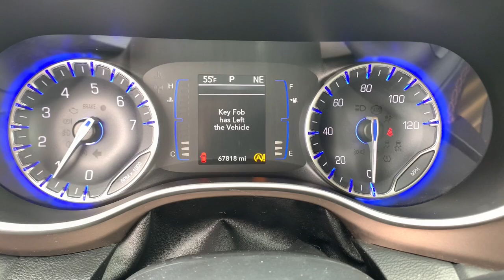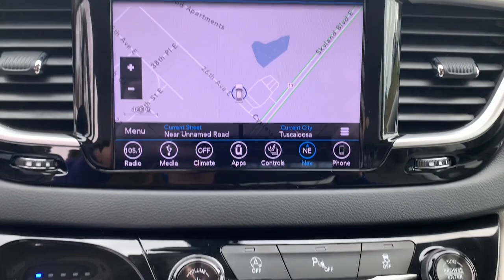2018 Chrysler Pacifica Tuscaloosa AL, Northport AL, Bessemer AL, Birmingham AL, Columbus MS P9456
Bright White Clearcoat Used 2018 Chrysler Pacifica available in Tuscaloosa, Alabama at Townsend Nissan. Servicing the Northport AL, Bessemer AL, Birmingham AL, Columbus MS area.
2018 Chrysler Pacifica Touring L - Stock#: P9456 - VIN#: 2C4RC1BG3JR212316

Townsend Nissan
2620 Skyland Blvd E

bEquipment/bbrThe rear parking assist technology on this 2018 Chrysler Pacifica  will put you at ease when reversing.  The system alerts you as you get closer to an obstruction. This mini van features a hands-free Bluetooth phone system. This model has a 3.6 liter V6 Cylinder Engine high output engine. This vehicle is front wheel drive. Enjoy the convenience of the power liftgate on this unit. It embodies class and sophistication with its refined white exterior.  This 2018 Chrysler Pacifica  is accented with a stylish rear spoiler. Enjoy the tried and true gasoline engine in this vehicle. Easily set your speed in this model with a state of the art cruise control system.  Increase or decrease velocity with the touch of a button. Anti-lock brakes will help you stop in an emergency. This vehicle is built for driving comfort with a telescoping wheel. The high efficiency automatic transmission shifts smoothly and allows you to relax while driving.brbrbPackages/bbrTIRE & WHEEL GROUP:  Nexen Brand Tires; Tires: P235/60R18 BSW AS; Wheels: 18&quot; x 7.5&quot; Painted Aluminum. 8 PASSENGER SEATING. ALLOY SEATS. MANUFACTURERS STATEMENT OF ORIGIN. RADIO: UCONNECT 4C NAV W/8.4 DISPLAY. WHEELS: 18 X 7.5 ALUMINUM. Equipment listed is based on original vehicle build. Please confirm the accuracy of the included equipment by calling the dealer prior to purchase.
TIRE & WHEEL GROUP:  Nexen Brand Tires; Tires: P235/60R18 BSW AS; Wheels: 18&quot; x 7.5&quot; Painted Aluminum,8 PASSENGER SEATING,ALLOY SEATS,MANUFACTURERS STATEMENT OF ORIGIN,RADIO: UCONNECT 4C NAV W/8.4 DISPLAY,WHEELS: 18 X 7.5 ALUMINUM,Engine: 3.6L V6 24V VVT UPG I w/ESS,3.25 Axle Ratio,Touring Suspension,GVWR: 6;005 lbs,50 State Emissions,Transmission w/Oil Cooler,Front-Wheel Drive,Engine Oil Cooler,650CCA Maintenance-Free Battery w/Run Down Protection,180 Amp Alternator,Gas-Pressurized Shock Absorbers,Front Anti-Roll Bar,Electric Power-Assist Steering,19 Gal. Fuel Tank,Single Stainless Steel Exhaust,Strut Front Suspension w/Coil Springs,Trailing Arm Rear Suspension w/Coil Springs,Wheels w/Silver Accents,Spare Tire Mobility Kit,Clearcoat Paint,Body-Colored Front Bumper w/Chrome Bumper Insert,Body-Colored Rear Bumper w/Chrome Bumper Insert,Chrome Side Windows Trim,Chrome Bodyside Moldings,Chrome Door Handles,Body-Colored Power Heated Side Mirrors w/Manual Folding,Fixed Rear Window w/Fixed Interval Wiper; Heated Wiper Park and Defroster,Deep Tinted Glass,Galvanized Steel/Aluminum Panels,Lip Spoiler,Front License Plate Bracket,Body-Colored Grille,Power Sliding Rear Doors,Power Liftgate Rear Cargo Access,Perimeter/Approach Lights,Auto On/Off Projector Beam Halogen Daytime Running Auto High-Beam Headlamps w/Delay-Off,Front Fog Lamps,6 Speakers,Integrated Roof Antenna,GPS Antenna Input,1 LCD Monitor In The Front,4-Way Passenger Seat;  Manual Recline and Fore/Aft Movement,Driver And Front Passenger Armrests and Rear Seat Mounted Armrest,Manual Tilt/Telescoping Steering Column,Leather Steering Wheel,Front Cupholder,Rear Cupholder,Compass,Remote Releases -Inc: Power Cargo Access,Garage Door Transmitter,Cruise Control w/Steering Wheel Controls,HVAC;  Underseat Ducts; Auxiliary Rear Heater and Headliner/Pillar Ducts,Illuminated Locking Glove Box,Driver Foot Rest,Interior Trim;  Colored Instrument Panel Insert; Colored Door Panel Insert; Piano Black Console Insert and Piano Black/Metal-Look Interior Accents,Full Cloth Headliner,Vinyl Door Trim Insert,Metal-Look Gear Shifter Material,Day-Night Rearview Mirror,Driver And Passenger Visor Vanity Mirrors w/Driver And Passenger Illumination,Partial Floor Console w/Covered Storage; Mini Overhead Console w/Storage; Conversation Mirror and 2 12V DC Power Outlets,Fade-To-Off Interior Lighting,Front And Rear Map Lights,Carpet Floor Trim,Cargo Area Concealed Storage,Cargo Features;  Spare Tire Mobility Kit,Trunk/Hatch Auto-Latch,Cargo Space Lights,Integrated Voice Command w/Bluetooth,Instrument Panel Covered Bin; Interior Concealed Storage; Driver / Passenger And Rear Door Bins,Delayed Accessory Power,Systems Monitor,Redundant Digital Speedometer,Outside Temp Gauge,Analog Appearance,Manual w/Tilt Front Head Restraints and Manual Adjustable Rear Head Restraints,2 Seatback Storage Pockets,Driver And Passenger Heated-Cushion; Driver And Passenger Heated-Seatback,Sentry Key Engine Immobilizer,Perimeter Alarm,2 12V DC Power Outlets,Air Filtration,Side Impact Beams,Dual Stage Driver And Passenger Seat